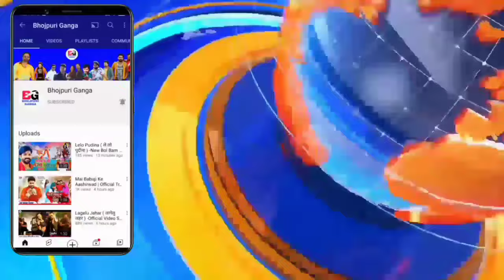अब औकात पता चलेगा -Apna Raja Ji Ke Song | Recording Complete | Pawan Singh | Priyanshu Singh